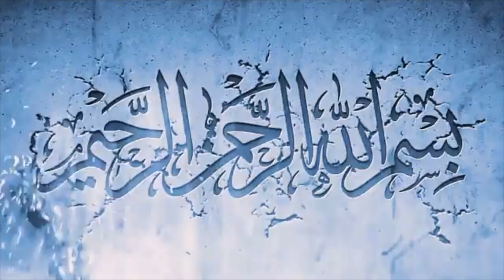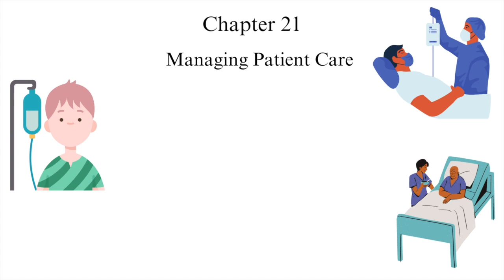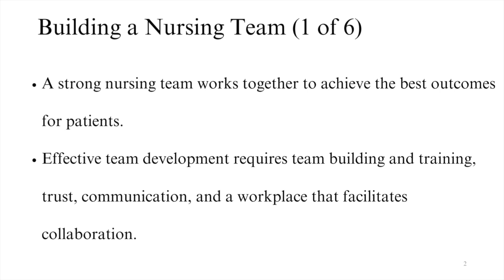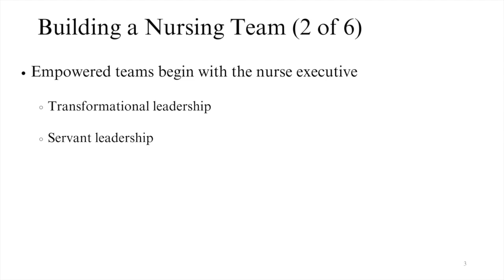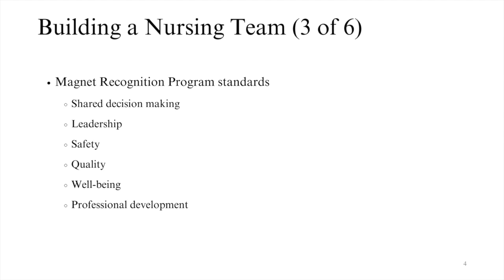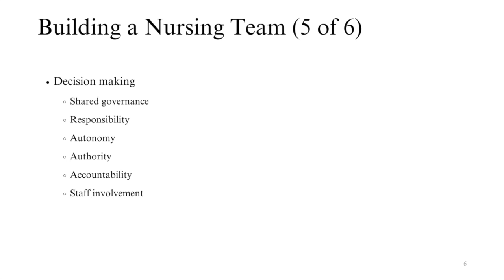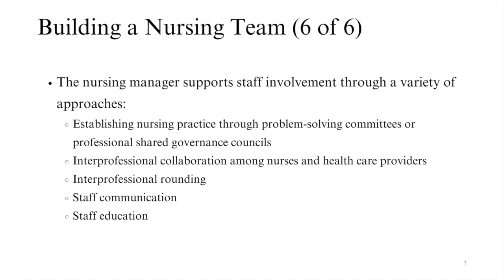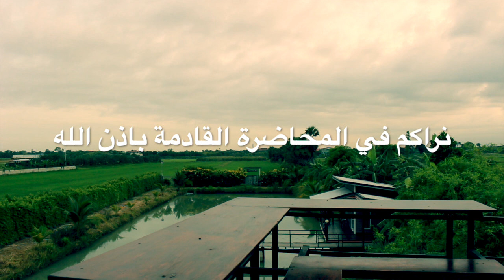7th May 2023 Managing patient care - Fundamental of Nursing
Implementation of Nursing care
قناة التلغرام